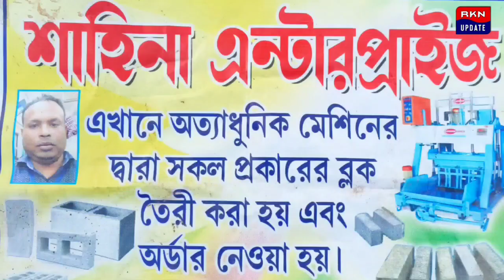সমাজ তথা দেশকে নেশা মুক্ত করার উদ্দেশ্যে এক সচেতনতামূলক কর্মসূচি পালিত হলো দিনহাটায়